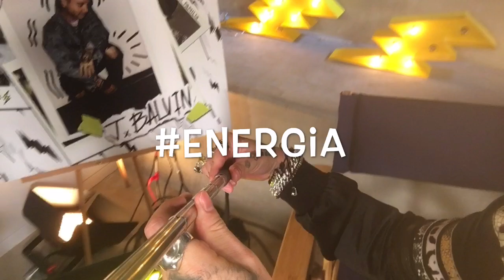J Balvin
Ade cachó a muchos de tus artistas favoritos y los puso contra la pared, o más bien contra El Palito (no piensen mal, nos referimos al objeto que sirve para que uno mismo sostenga su teléfono celular) ElPalito de Ade Roman